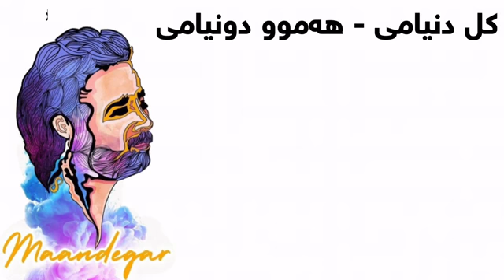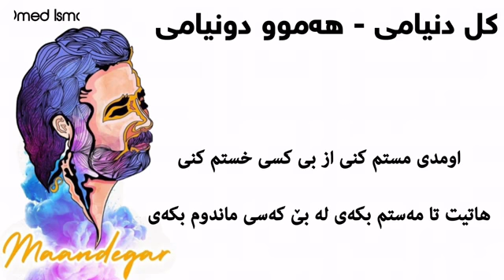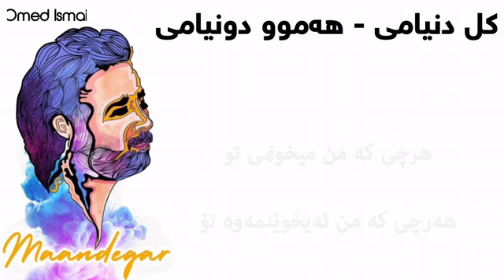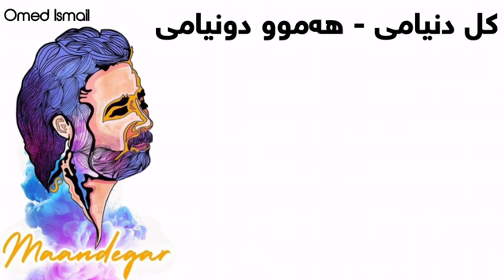Xoshtrin Gorani farsi